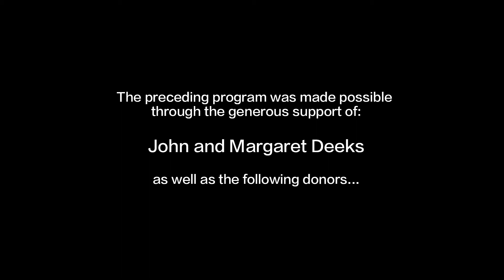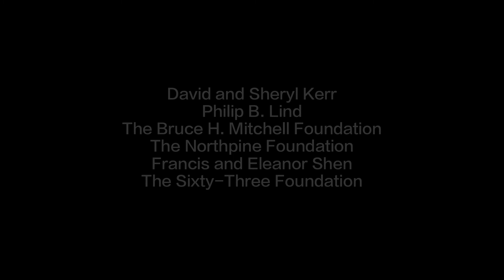Canada Files Season 3 Ep. 4: Stacey Allaster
Chief Executive, Professional Tennis for the U.S. Tennis Association